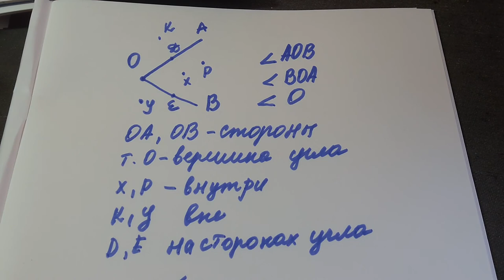5.6.7 кл угол